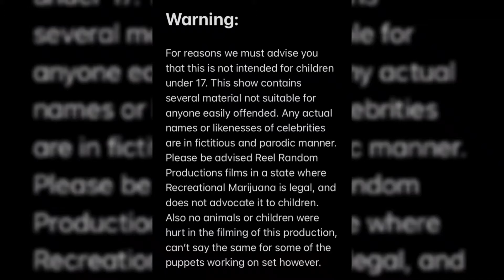Stimulus Anxiety and Job Interviews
Ep 105

Have you gotten your stimulus check yet?
Are you nervous for a job interview?